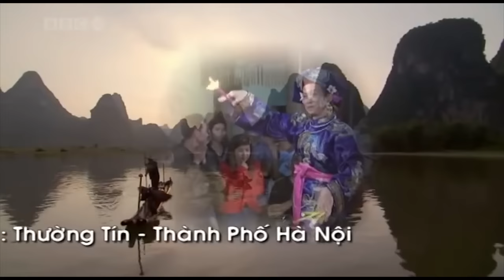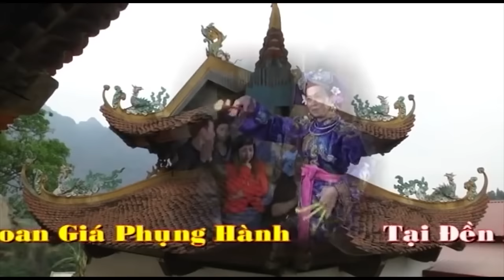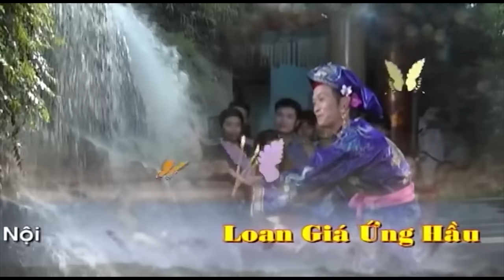Nghê Sĩ Hoài Linh Hầu Đồng Hầu Bóng Đẹp Nhất! Chầu Lục Cung Lương ;Văn Thanh Long Hay Nhất 2016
hầu đồng hầu bóng đẹp nhất, hát văn hay nhất,nghệ sĩ thanh long, thanh đồng nhỏ tuổi nhất, cô đồng xinh tươi nhất,chầu văn hay nhất, hát văn hay nhất 2016, quan Hoàng mười,cô đôi thượng ngàn, văn cô bé, văn cô đôi, Chầu Lục Cung lương, văn Chầu Bé Bác Lệ, văn hoàng mười, văn thanh long,văn chương, chúa Nguyệt Hồ, chầu Đệ nhi,
Quay phim him Hầu Đồng _ Hầu Bóng Chuyên Nghiệp : Full HD _ 4k _ 3D _ Flycam _ 3D.